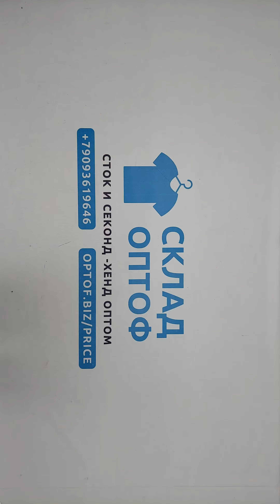25629 Мешки спальные SLP-BAG (extra) 4 пак 7.8кг 6.15€\кг 6шт